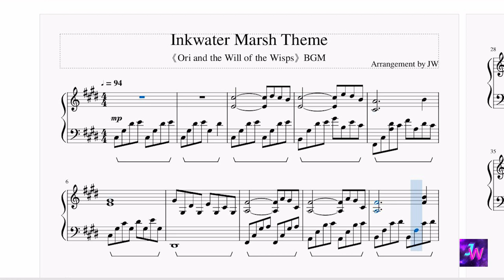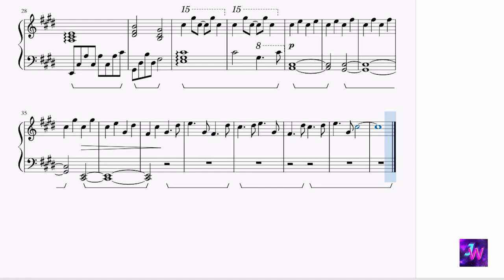[Ori and the Will of the Wisps] BGM –墨水沼澤Inkwater Marsh Theme (鋼琴Piano Ver.)